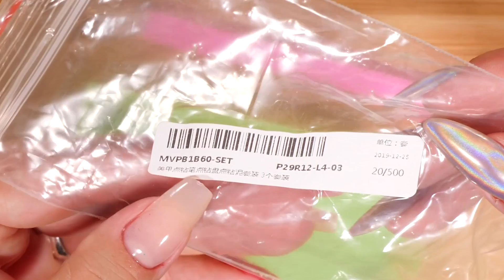REKORDOWA ilość prezentów z AliExpress - żele, naklejki, lakiery i coś dziwnego. [PRE] #45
Link do produktów z AliExpress

W tym odcinku pojawiła się REKORDOWA ilość prezentów paznokciowych z AliExpress. Zaczynaja od czegoś... no właśnie... co to jest? Edyta nie wiedziała, Przemek też nie... zapytałem na Instagramie i dostałem odpowiedź! Jestem ciekaw czy Ty zgadniesz po zobaczeniu odcinka co To!

Drugi prezent - HIT! Wyciskarka do... dowiesz się w odcinku!

Pozostałe prezenty już bardziej klasyczne. Jestem ciekaw, który z nich wypadnie najlepiej w serii 12 kolorów jak 12 miesięcy!

Miłego oglądania!